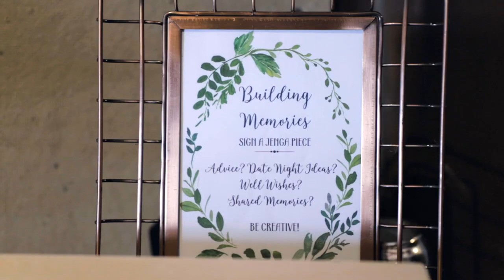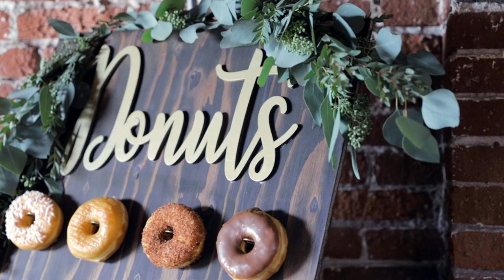Fred and Melonie Kirchner | San Diego, CA | October 19, 2019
Congratulations, Fred & Melonie!